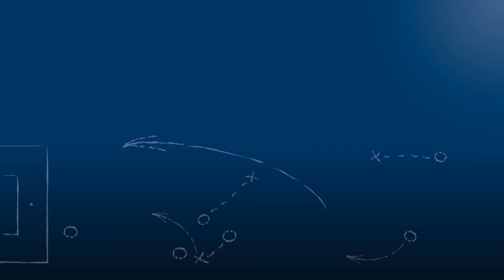Tim Fischböck - FVgg Weingarten - zum Spiel vs. TSV Auerbach, im FuPa.tv-Interview am 4.9.2016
Tim Fischböck, Spieler und Neuzugang bei der FVgg Weingarten, im FuPa.tv-Interview nach der Begegnung FVgg Weingarten - TSV Auerbach am 3. Spieltag der Kreisliga Karlsruhe 2016/17.